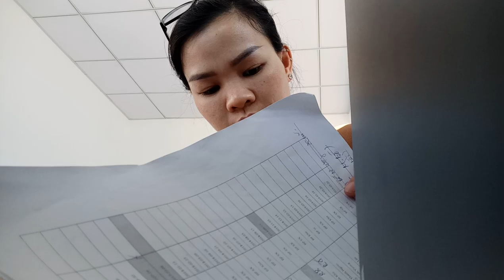LuBu's Life Vlogs II 158 Vlogs_In my Work Place II 4K